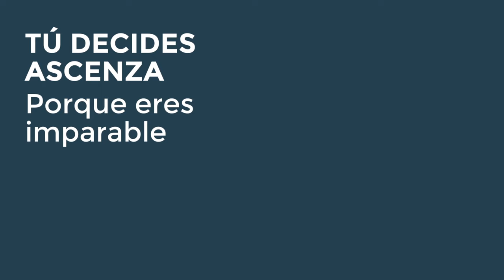Tu cítrico imparable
Tu CítricoImparable con

✅ PREVAM PLUS - línea de Bioprotección (Blexia)
✅ NOSCALE - línea de Bioprotección (Blexia)
✅ DOCTRIN - línea de Bioprotección (Blexia)
✅ COVINEX 35 WG - Fungicida
✅ REGISTER 25 WG - Herbicida

👉🏻 Ingresa a para conocer más sobre todo lo que te puede ofrecer nuestro portfolio para Cítricos